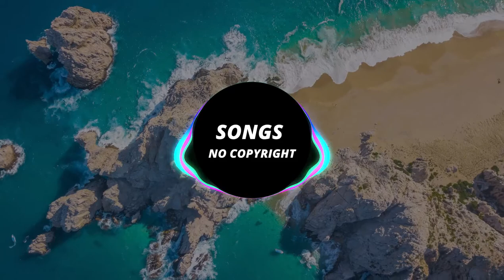Ehrling - You And Me ( Songs No Copyright )